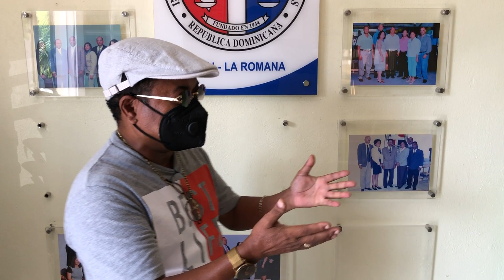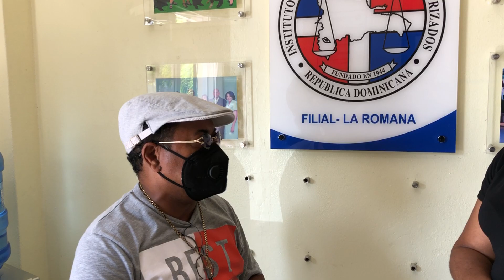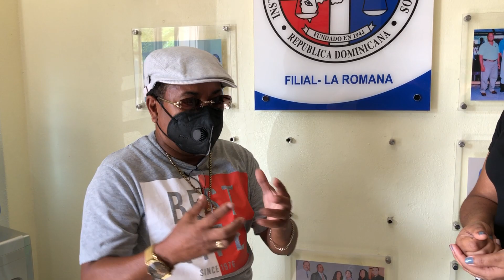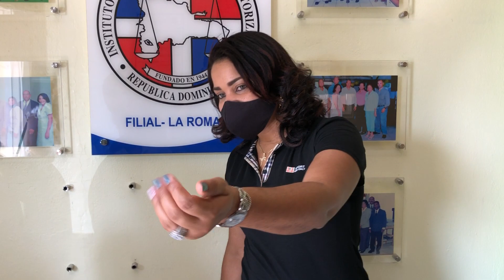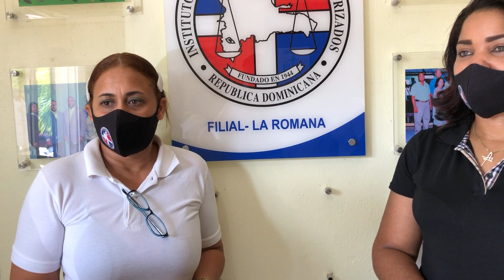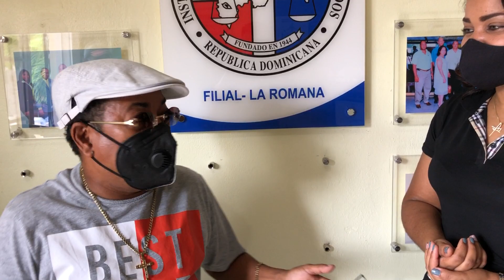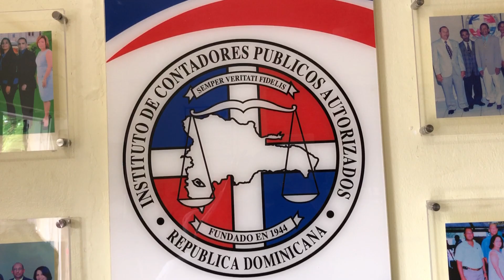CON AGUSTIN DIGITAL BERENICE ALVARES CANDIDATA PRESIDENTA PLANCHA 1 INSTITUTO CONTADORES LA ROMANA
GLENNYS BERENICE ALVARES CEDEÑO CANDIDATA PRESIDENETE PLANCHA 1 INSTITUTO CONTADORES LA ROMANA